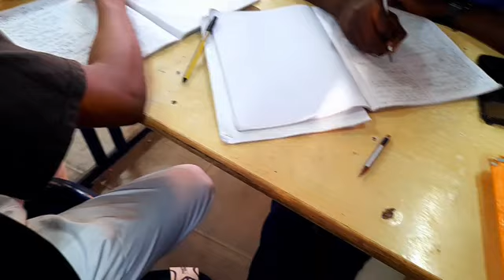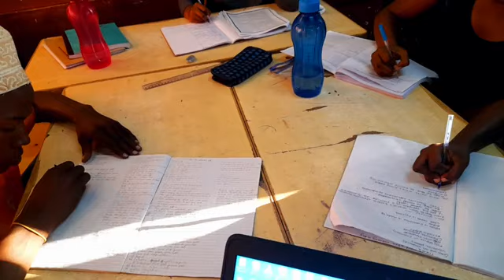Mambo manne ya kufanya ili uwe Extraordinary.@ KKMP|KKMYG| Host:Mikindani Primary School